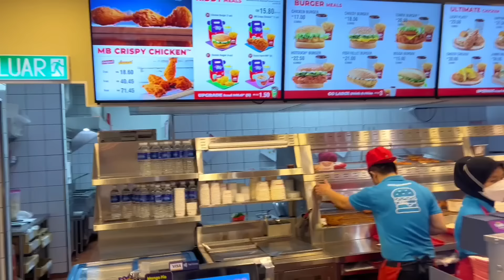DALXIIS QURUX BADAN AYAAN U WADAY HOOYO IYO AABO & XANAAN TAARIIKHDA ADUUNKA😂